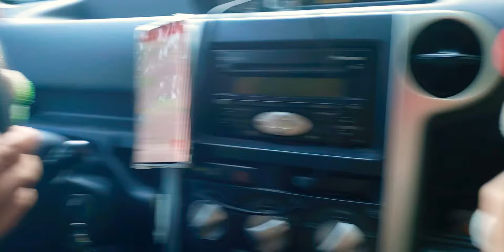SPMovie: Luigis DOORDASH trip distare!!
Luigi has a job todo. but it gets too far!! More new super Plushy episodes coming soon!